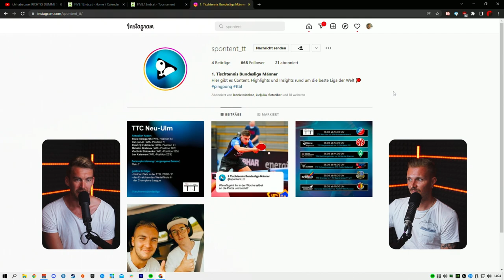Die GERMAN BEACH TOUR in Münster war eine 10/10 🔥🔥🔥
Eine neue Episode aus Olafs und Dirks Podcast "SCAM - Sports Content and more".

und sichere dir bei deiner AG1 Erstbestellung einen kostenlosen Jahresvorrat an Vitamin D3+K2 zur Unterstützung des Immunsystems & 5 praktische Travel Packs!

0:00 Olaf und Dirk waren saufen
21:23 AG1 Werbung
23:18 geht weiter mit Olafs und Dirks Abend
29:20 Der beste Tourstopp?
37:05 Präsenz zeigen als Lebensphilosophie
42:33 Talk mit Julia Frauendorf
52:39 Elite 16